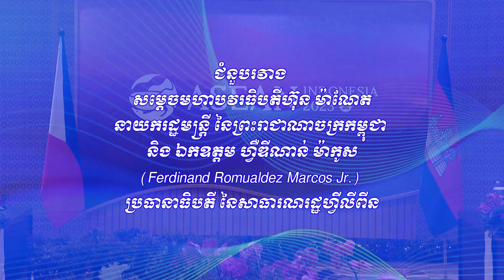230907 សម្តេចធិបតីទទួលជួបប្រធានាធិបតីហ្វីលីពីន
ជំនួបរវាងសម្តេចមហាបវរធិបតី ហ៊ុន ម៉ាណែត នាយករដ្ឋមន្ត្រី នៃព្រះរាជាណាចក្រកម្ពុជា និងឯកឧត្តម ហ្វឺឌីណាន់ ម៉ាកូស ប្រធានាធិបតី នៃសាធារណរដ្ឋហ្វឺលីពីន